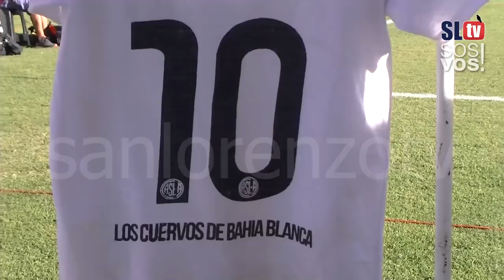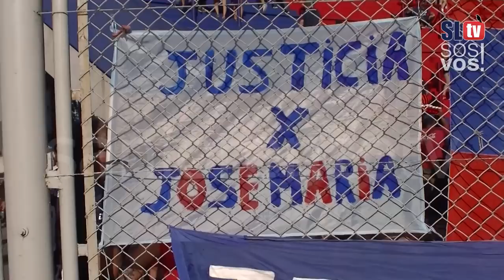San Lorenzo 1 vs Boca Jrs 1 | Vídeo de la fecha 14| Superliga | San Lorenzo TV